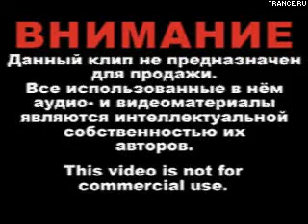partyyy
u should have good speakers